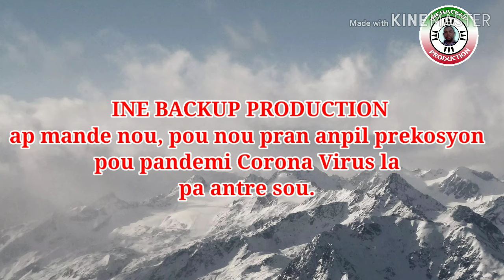Ti konsèy timoun yo kont Corona Virus la. Ine Backup.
Message Christelle Meme/ Backup production